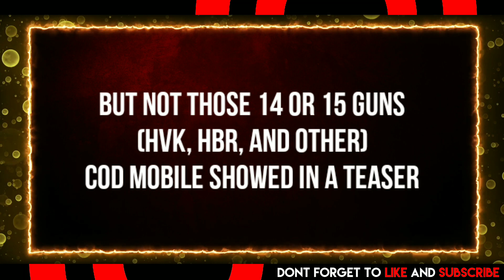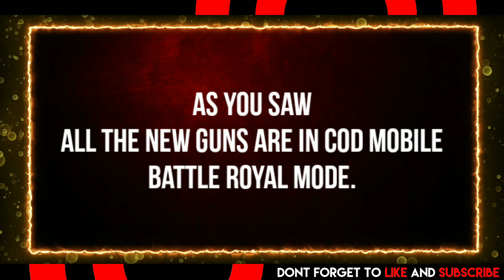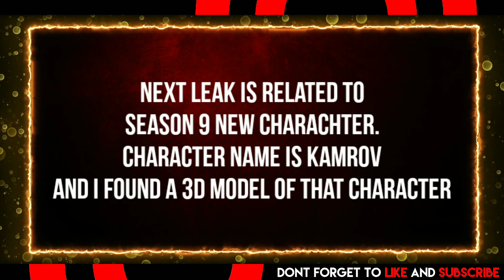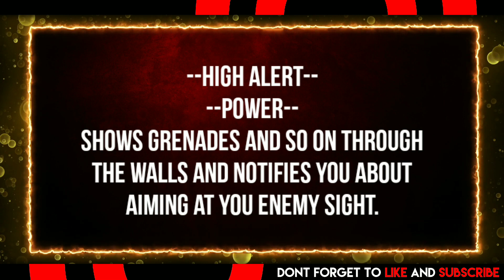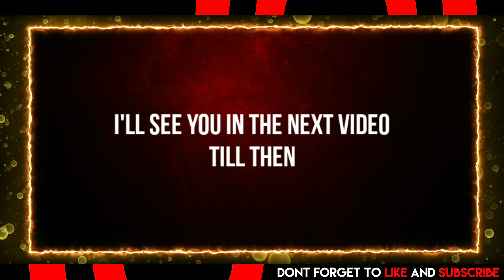Season 9 Cod mobile | Battle Royal leaks, New Character | Call of duty mobile leaks |CODM S9 Leak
Season 9 Call Of Duty Mobile | Season 9 New Character 3D Model, New Battle Royale Leaks, New Season 9 Beta version 3 Download Link Leaks and Updates cod mobile | New Battle Royal Season 9 cod mobile leaks | CODM S9 Leak

Hy Guy's It's Me Gamoroid Back With Another Call of duty mobile Video . This Video Is About Call of duty mobile Season 9 Upcoming New Battle Royal Map Changes, Leaks & Updates in call of duty mobile.

source of these leaks are our discord members

1. season 9 cod mobile
2. season 9 call of duty mobile
3. Call of duty mobile Season 9 leaks
4. cod mobile season 9
5. call of duty mobile season 9

     About This Channel:- Gamoroid